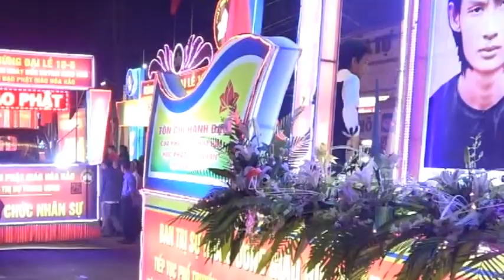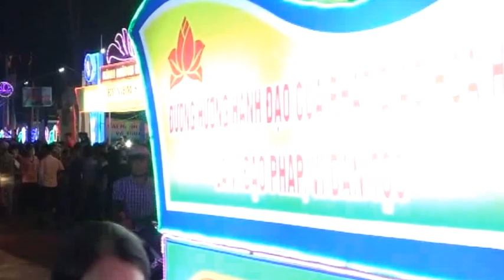PGHH - KHÔNG BUỒN NGỦ - TRƯƠNG THỊ THANH NGA - NGUYỄN NGỌC TÂM - LÊ THỊ ÚT HỢP - PHAN VĂN DŨNG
MONG TẠO HÓA SẮP XONG TUỒNG CỔ ĐIỂN,
ĐẶNG NHƠN SANH KIẾN CẢNH THÁI BÌNH HÒA.
NGỎ LỜI KHUYÊN NHƠN LOẠI KHẮP GẦN XA,
RÁN TU TỈNH HƯỞNG ĐỜI CHUNG CỰC LẠC.